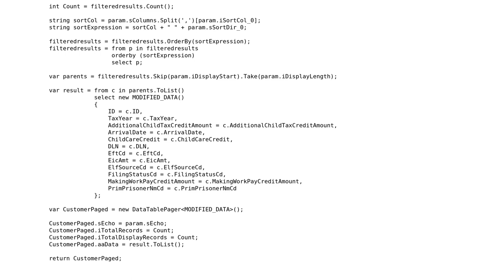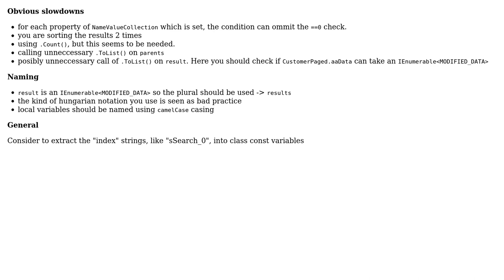Code Review: Bottleneck encountered returning records for my grid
With thanks & praise to God, and with thanks to the many people who have made this project possible! You are responsible for your own actions.